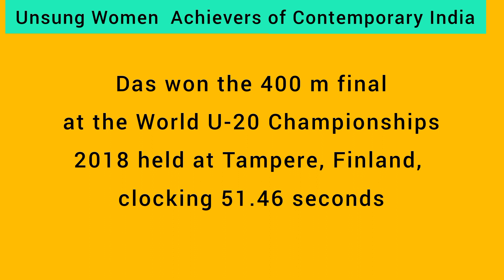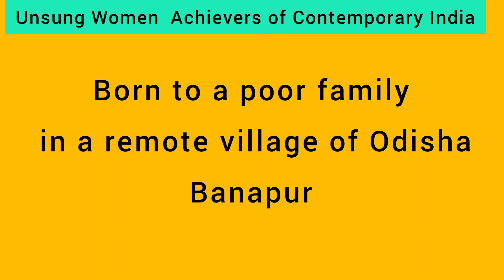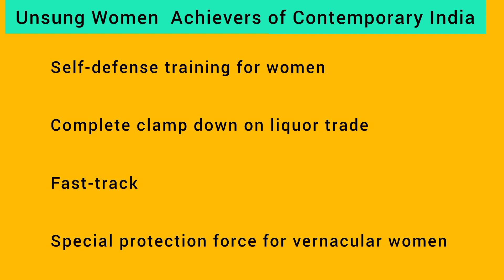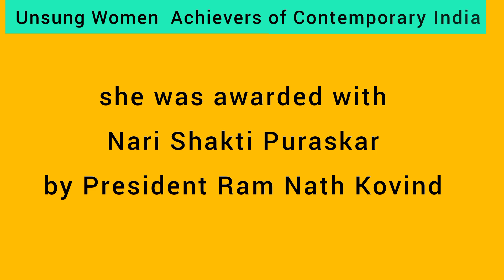Unsung Women Achievers of Contemporary India by Dr. Subhashree Mukharjee - Explanation